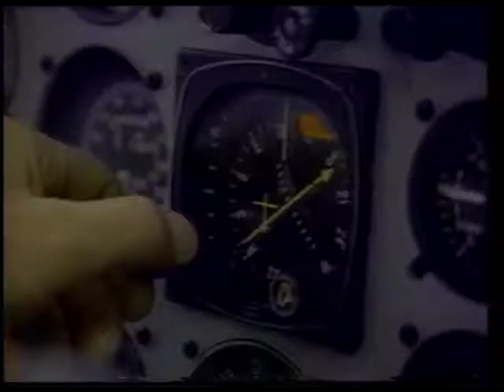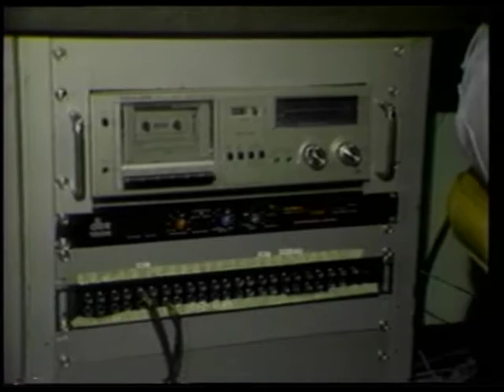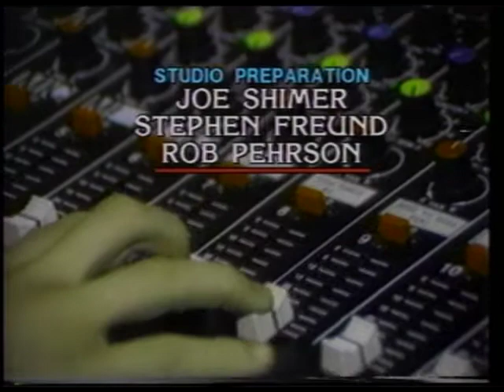VT-4540 Norman News 5-26-87